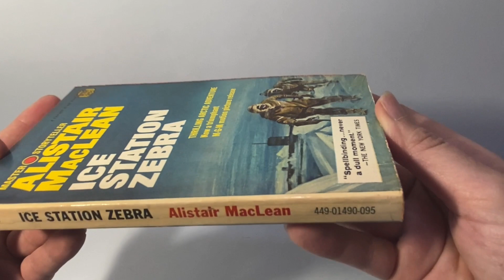Vintage &apos;Ice Station Zebra&apos; Allistair MacLean Paperback Book/Novel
under section Books/Media